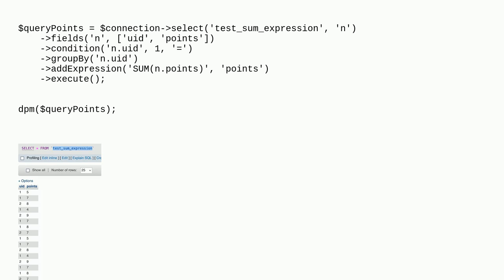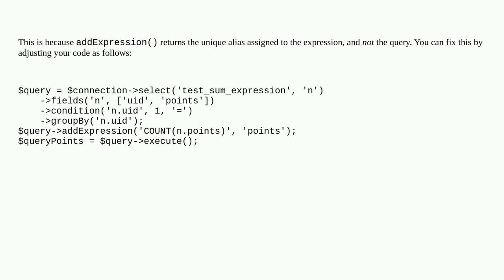Drupal: Database addExpression SUM: Call to a member function execute() on string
Database addExpression SUM: Call to a member function execute() on string

A special thanks goes out to the awesome community

  database